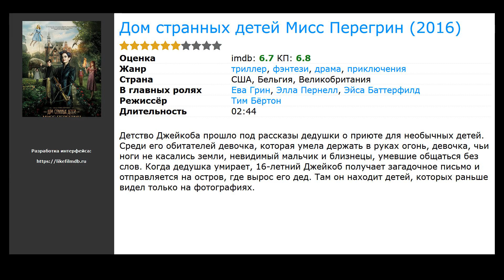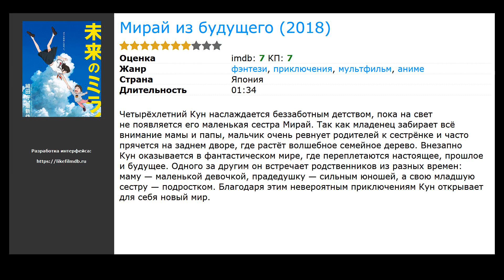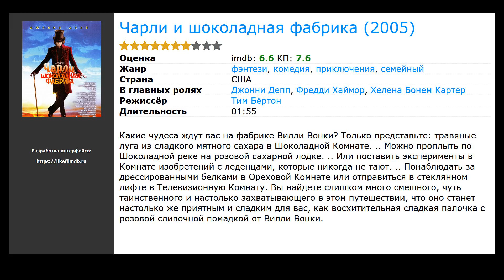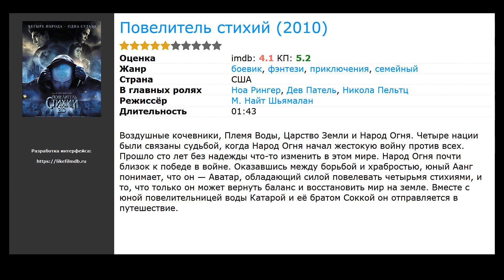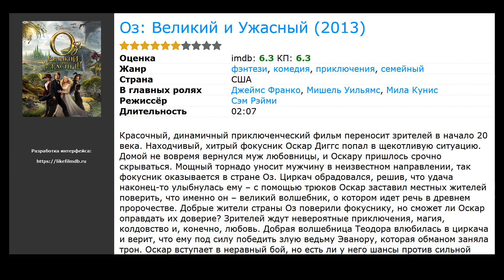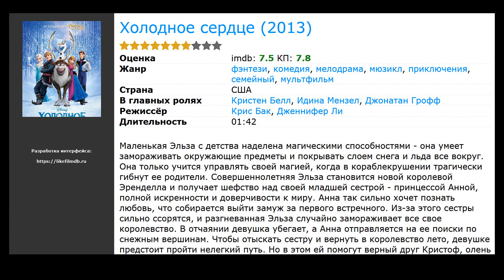10 лучших фильмов, похожих на Тайна Коко (2017)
Список фильмов, которые по мнению зрителей похожи на Тайна Коко (2017):

00:00 Вступление
00:10 Дом странных детей Мисс Перегрин (2016) / жанр: фэнтези, приключения, триллер / в главных ролях: Ева Грин, Элла Пернелл, Эйса Баттерфилд
00:31 Моана (2016) / жанр: мультфильм, мюзикл, фэнтези / в главных ролях: Аулии Кравалхо, Дуэйн Джонсон, Рэйчел Хаус
00:55 Тайная жизнь домашних животных (2016) / жанр: мультфильм, комедия, семейный / в главных ролях: Луис С.К., Эрик Стоунстрит, Кевин Харт
01:14 Мирай из будущего (2018) / жанр: мультфильм, приключения, фэнтези / в главных ролях: Луис С.К., Эрик Стоунстрит, Кевин Харт
01:42 Три богатыря и Наследница престола (2018) / жанр: мультфильм, приключения, семейный / в главных ролях: Луис С.К., Эрик Стоунстрит, Кевин Харт
01:54 Пэн: Путешествие в Нетландию (2015) / жанр: фэнтези, приключения, семейный / в главных ролях: Хью Джекман, Леви Миллер, Гаррет Хедлунд
02:07 Чарли и шоколадная фабрика (2005) / жанр: фэнтези, комедия, приключения / в главных ролях: Джонни Депп, Фредди Хаймор, Хелена Бонем Картер
02:24 Повелитель стихий (2010) / жанр: фэнтези, боевик, приключения / в главных ролях: Ноа Рингер, Дев Патель, Никола Пельтц
03:06 Оз: Великий и Ужасный (2013) / жанр: фэнтези, приключения, комедия / в главных ролях: Джеймс Франко, Мишель Уильямс, Мила Кунис
04:11 Холодное сердце (2013) / жанр: мультфильм, мюзикл, фэнтези / в главных ролях: Кристен Белл, Идина Мензел, Джонатан Грофф

► Вступайте в наше сообщество и голосуйте за ваши любимые фильмы и сериалы